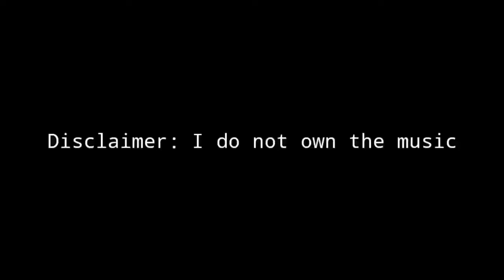WEW EPISODE 34 (JULY 4TH SPECIAL)